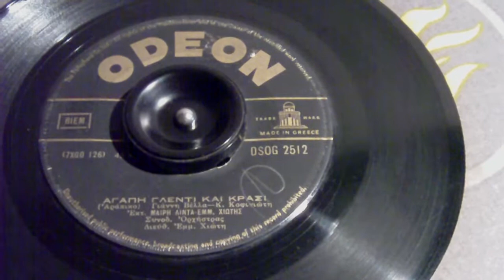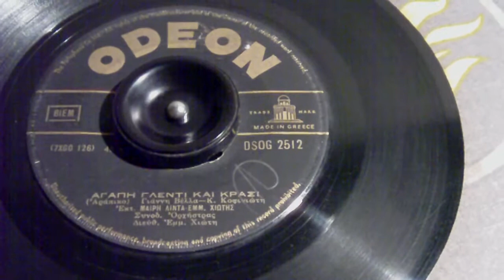ΑΓΑΠΗ ΓΛΕΝΤΙ ΚΑΙ ΚΡΑΣΙ Μ ΛΙΝΤΑ+Μ ΧΙΩΤΗΣ